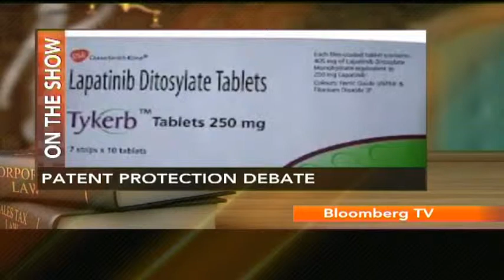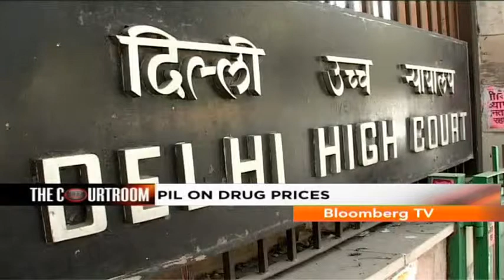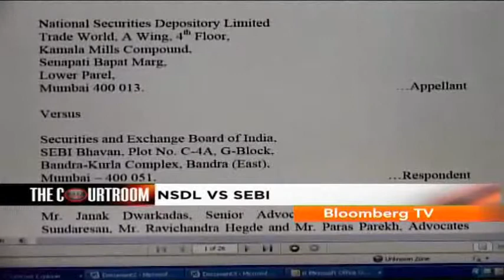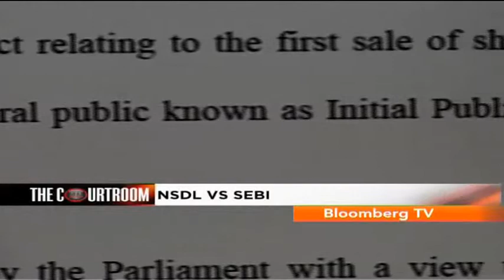The Courtroom - SAT Ruling Ends NSDL-SEBI Blame Game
SAT's two-member committee order directs NSDL to conduct an inquiry to fix individual responsibility, thereby clearing all questions raised against former NSDL chairman and former SEBI chairman C.V. Bhave. Bloomberg TV India reviews the crucial judgment, which ends the blame game between SEBI and NSDL and puts to rest the controversy around the case.